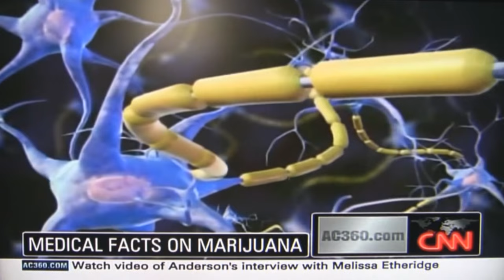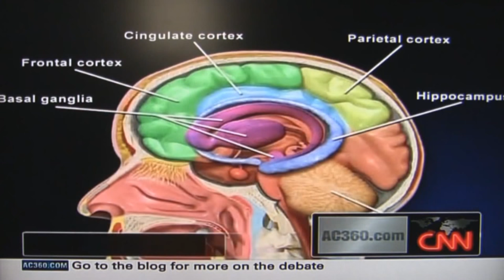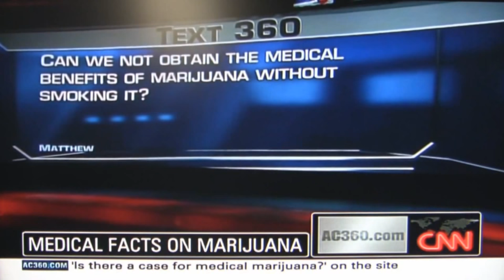Paul Stanford on CNN: Anderson Cooper 360 'America's High'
CNN labels Paul Stanford a "pot pioneer" in this interview from June 2009. CNN medical reporter Sanjay Gupta had written an article published in Time Magazine in January 2009 urging a NO vote on medical marijuana, so Stanford asked to debate Gupta and provided him with hundreds of medical studies on the efficacy of cannabis. Instead of debating Stanford, Gupta came on immediately after Stanford and, for the first time, Gupta admitted medical marijuana works, contradicting his Time magazine article published shortly before. Stanford hereby turns Gupta from being a very public opponent of medical marijuana and starts him down the road to become its biggest advocate. Gupta has gone on to produce a series of "Weed" documentaries on CNN about the effectiveness of marijuana for treating a wide range of illnesses.

Footage: AC 360, America's High - 2009